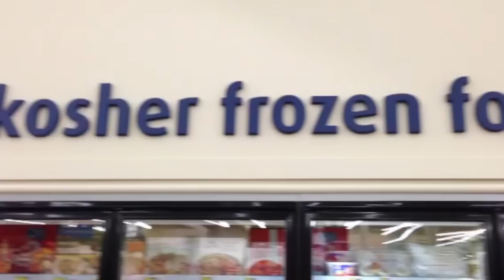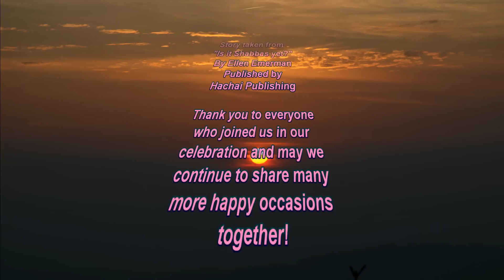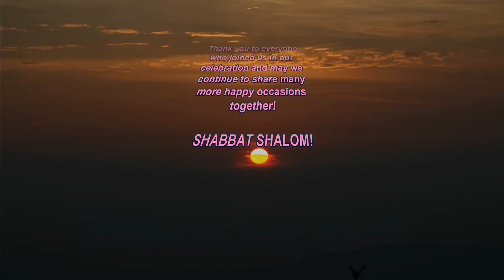Sara'le's 3rd Birthday video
Sara'le turns three and gets ready for Shabbas.